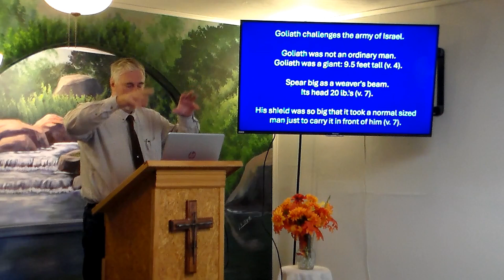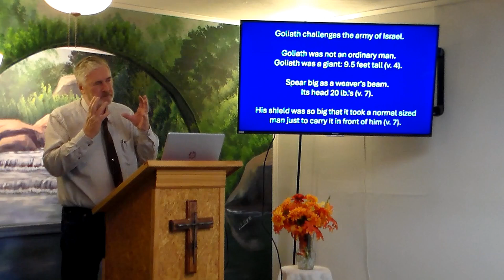Lord Will Deliver Me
1 Samuel 17:1-11.  David had to overcome obstacles just to get into the battle to defeat Goliath.